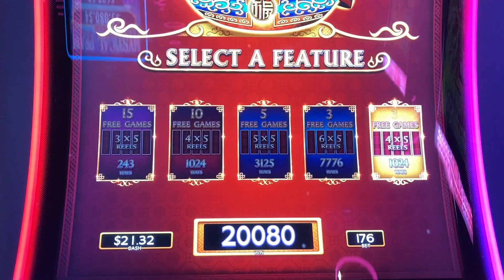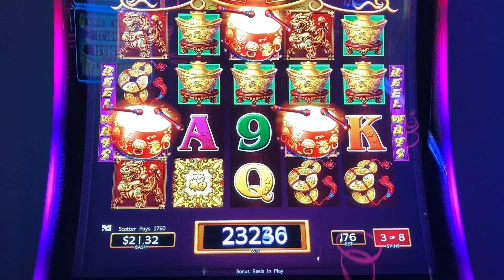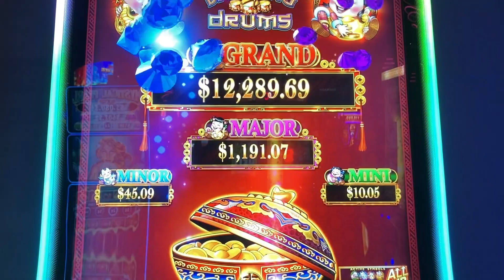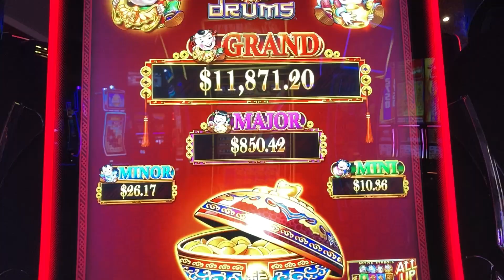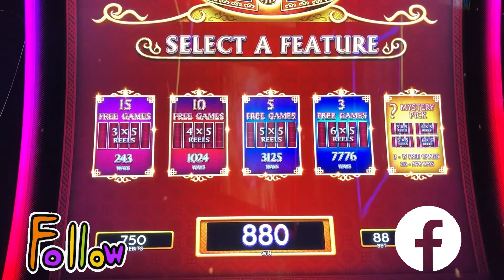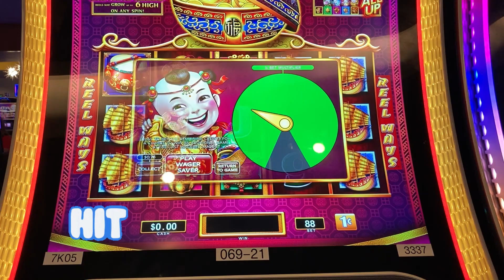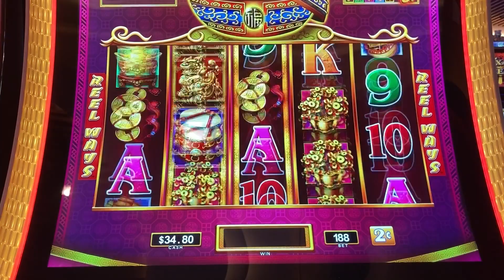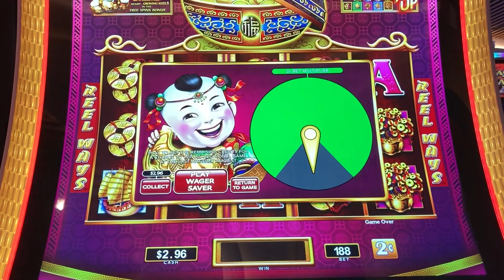Dancing Drums Fun!!! 2 Bonus Wins and 2 Mini Jackpots!!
Gambling with Anthony on Dancing Drums!! Dancing Drums Fun!!! 2 Bonus Wins and 2 Mini Jackpots!!

Join me as I gamble on some of my favorite slots!!! Check out other Dancing Drums videos below!!!